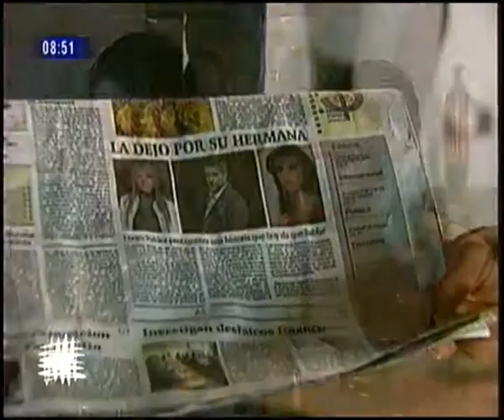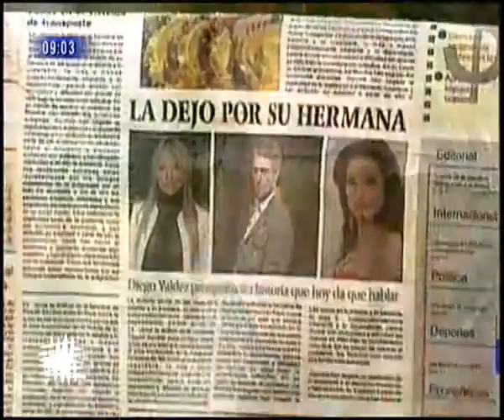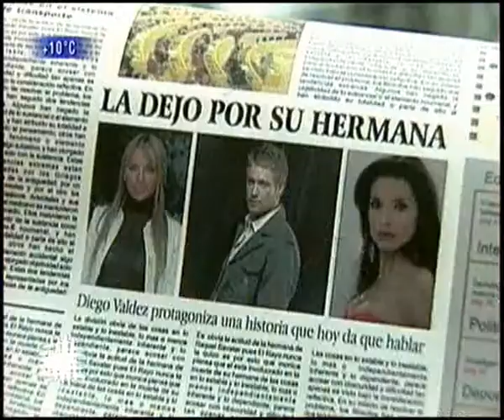Жестокая любовь 88